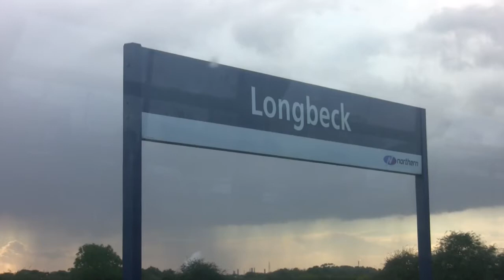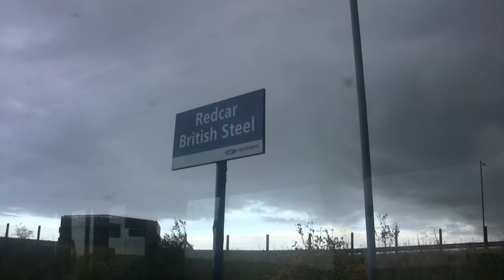Exploring the Saltburn to Bishop Auckland Line 17th Oct 2012